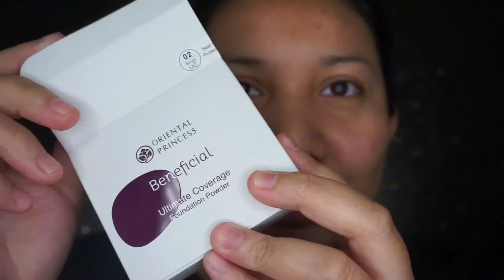Nicki Review || Oriental Beneficial Ultimate Coverage Foundation Powder